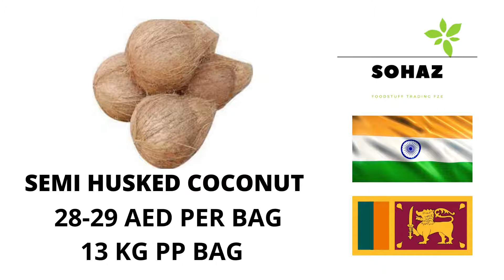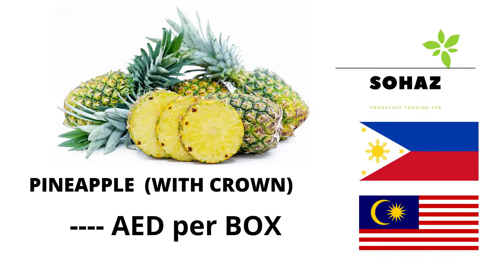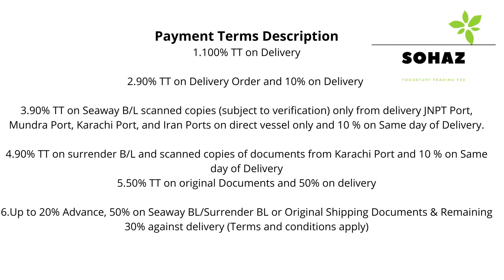Dubai Rates (June 14, 2021) Sohaz Foodstuff Trading FZE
Payment Terms
1. 100% TT on Delivery
We receive goods the same day we check quality and quantity, and we release 100% amount. This payment term is 100% after custom clearance.
2. 90% TT on Delivery Order and 10% on Delivery
Two days Before the arrival of the vessel at Jabel Ali Port UAE we will apply for a delivery order (before custom clearance) at the Shipping line and after getting the delivery order we will release 90% payment and the remaining 10% same day of delivery after customs clearance.
3. 90% TT on Seaway B/L scanned copies (subject to verification) only from delivery JNPT Port, Mundra Port, Karachi Port, and Iran Ports on the direct vessel only and 10 % on Same day of Delivery.
Seaway Bill of Lading issued the day after vessel departure from the loading port. We can release the 90% payment at that stage after doing verification of the scanned documents and seaway B/L from the shipping line and DP world and 10% on delivery (After custom clearance)
4. 90% TT on surrender B/L and scanned copies of documents from Karachi Port and 10 % on Same Day of Delivery
Surrender B/L issued the day after the vessel departure from loading sight, we can release up to 90% payment at this stage and the remaining 10% on Delivery.
5. 50% TT on original Documents and 50% on delivery
Original documents received a day after the vessel departure from the destination, upon receiving of original documents in our office either by courier or by hand we will verify the original documents and release 50% Payment, remaining 50% we release the day we receive delivery of goods after checking quality and quantity,